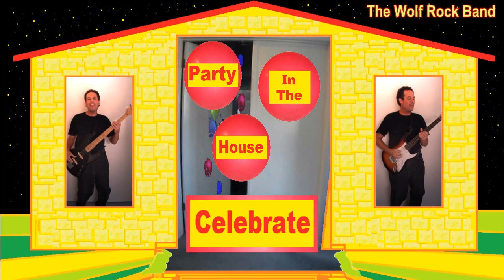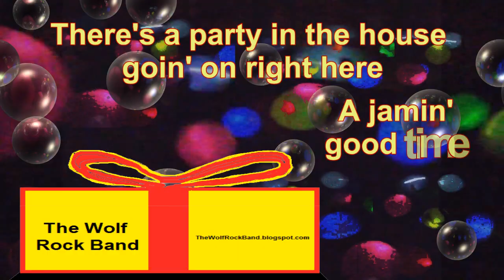Party In The House Music Video - The Wolf Rock Band with DD Rapman and The Fastest Poodle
Official Music Video From The Wolf Rock Band

The Wolf Rock  Band rocking in an Anime style house!  Come join the party!

Video for original song by Dave and the Wolf Rock Band. Music available at iTunes, amazon.com, google play or from TheWolfRockBand.blogspot.com

To find our music on iTunes or Amazon type "The Wolf Rock Band" in the search box.

Heavy Rock Dance Beat for Alternative Rock fans. We add a little Rap and Hip Hop with some Heavy Metal Electric Guitar. Even pop fans can enjoy this.

Party In The House -- Celebrate!  We had lots of fun making this.  Tofu -- The Fastest Poodle with her smarter sister also makes an appearance in the film.

Funny break dancing, comedy and humor in an anime style animated house.  Lets rock and roll and have some fun!  Mister Dave can do a headstand!

Party in Da House!!

Original music performed and composed by The Wolf Rock Band -- Please check out this and other songs and get the album from our

TheWolfRockBand.blogspot.com

Dance Rock Music video with The Wolf Rock  Band rocking in an Anime style house!  Come join the party!

party in the house tonight with the wolf rock band!

Happy Birthday Balloon Party!  Balloons for your party!

Party in da house music

Birthday Party Invitation - Use this music video as a party invitation - come join the party!

Enjoy this along with our happy birthday song fireworks!

DD Rapman aka ddRapman aka DD Rap Man - raps on the song.

Mister Dave rocks out with his new band!

The Wolf Rock Band™

The Fastest Poodle™

Thanks again for watching and listening!